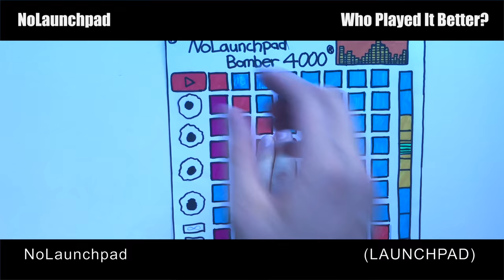Who Played It Better: Nyan Cat (Piano, Trombone, Bass, Violin, Launchpad, Guitar)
Who do you think played 'NYAN CAT' better?

Thanks! Legends!